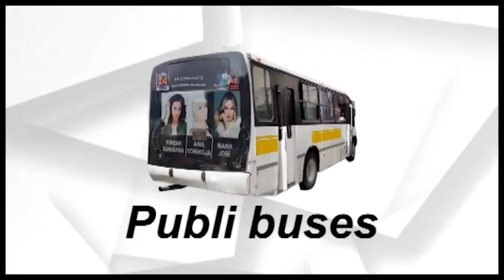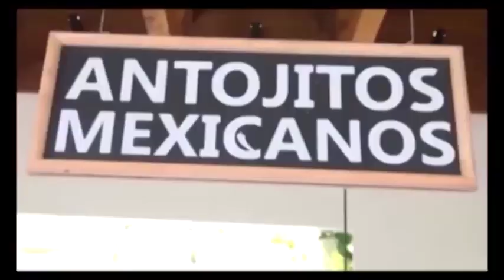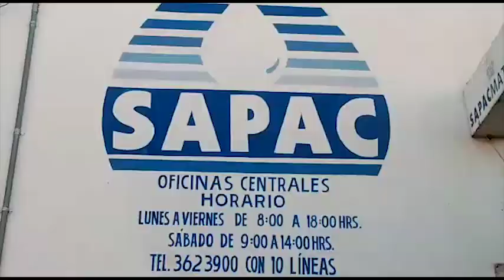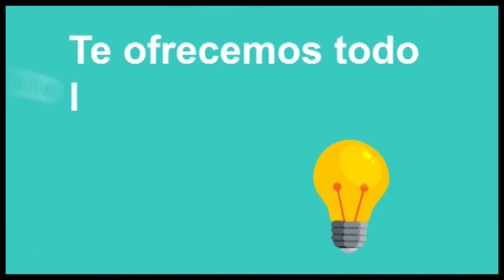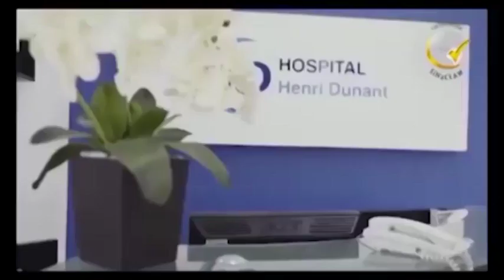Punto por Punto Tv 21 05 21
Bajó el Tribunal de la competencia electoral a usurpadores de identidad indígena. Entrevista exclusiva con la magistrada Mejía. ¿Las minorías podrán llegar al Congreso? Eso y más, 8 PM canal 77 de Cable y redes.